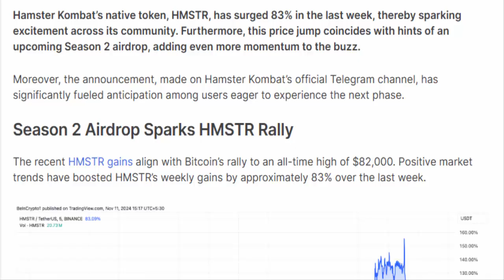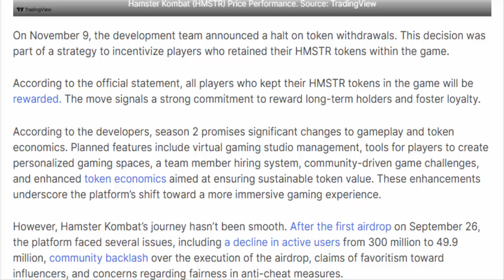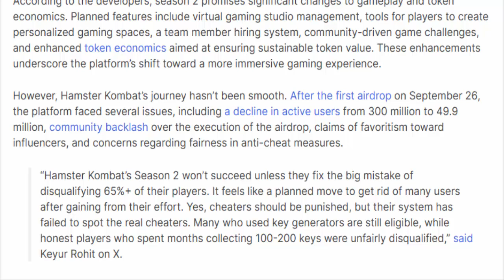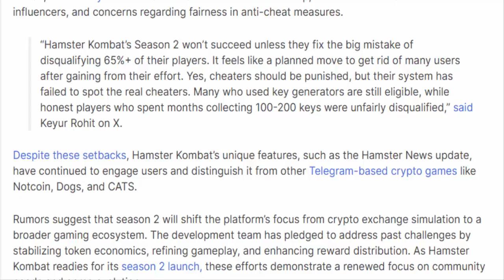Hamster Kombat Teases Season 2, HMSTR Token Surges 83%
Credits:
If you have any concerns or if you're the owner of any content used in this video and would like it to be credited or removed, please contact us we'll be happy to assist you.